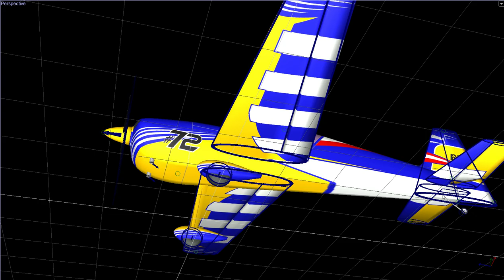PilotRC Laser in Builder